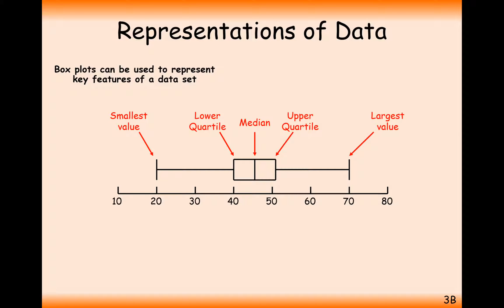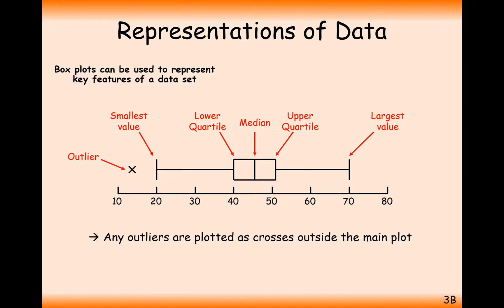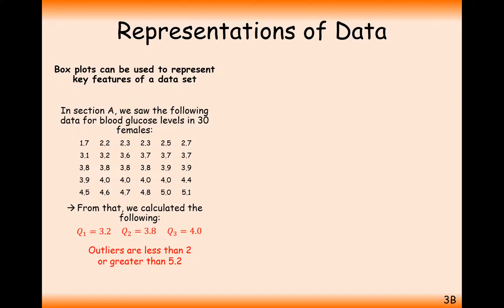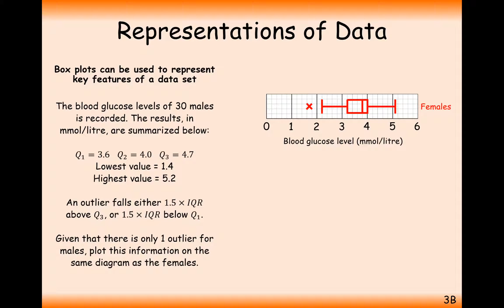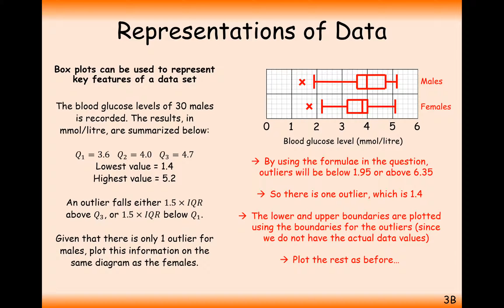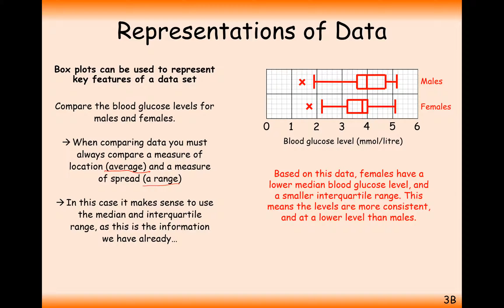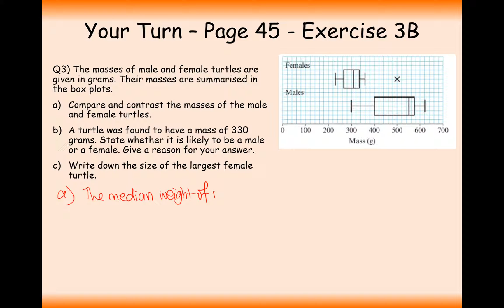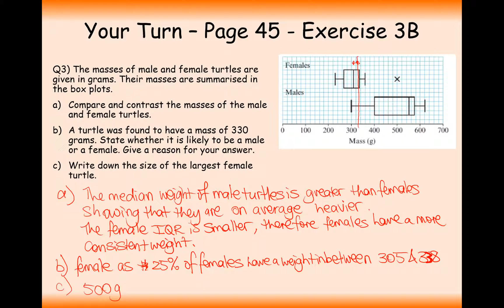AS Maths - Statistics - Box Plots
AS Level Maths - Edexcel Video Tutorials